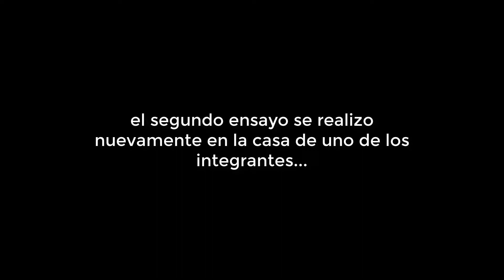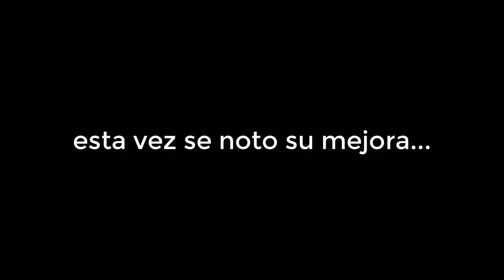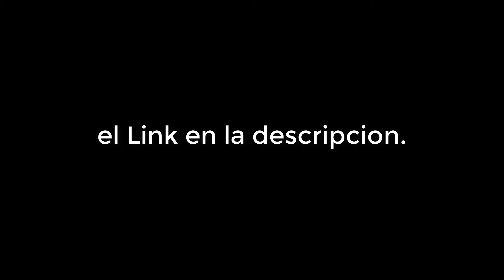Doppelganger 2do Ensayo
muestra del 2do ensayo de la banda Rockpop Doppelganger.
tristemente este es su ultimo video en el canal...
pero no se preocupen, ya que ellos decidieron expandirse mas gracias a su reciente canal.

canciones:
-tributo a The blues stones - black hole (cover)
-queen - innuendo instrumental cover